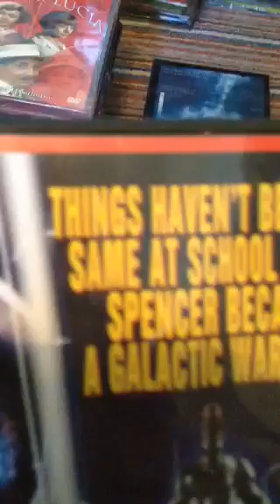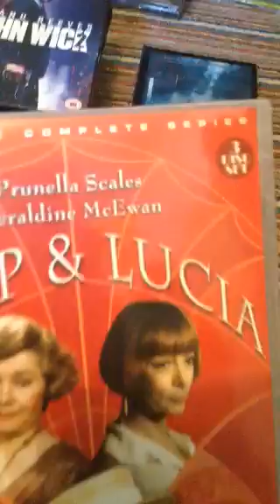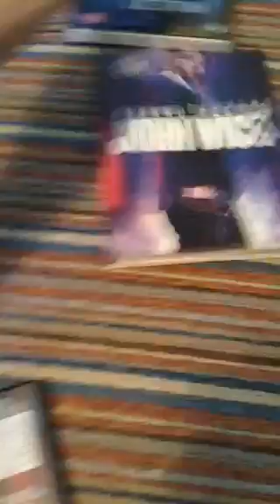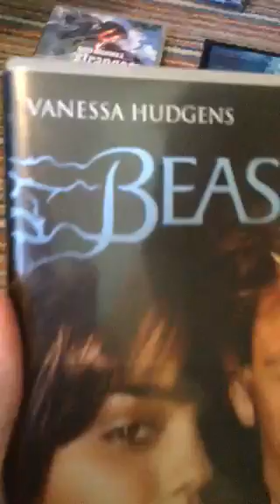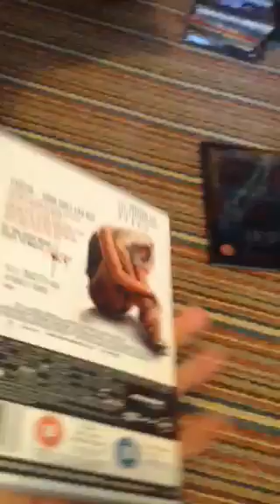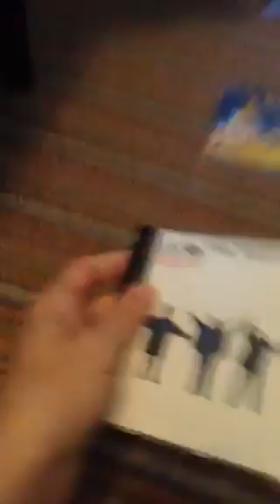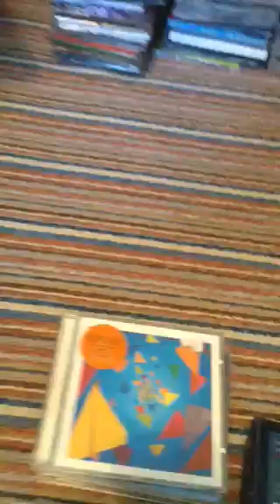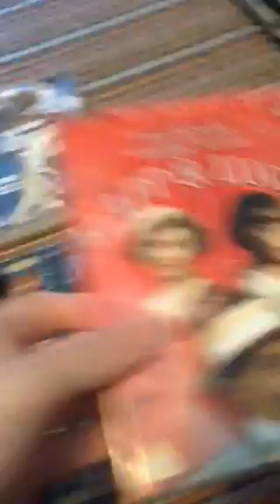Update CDs DVDs